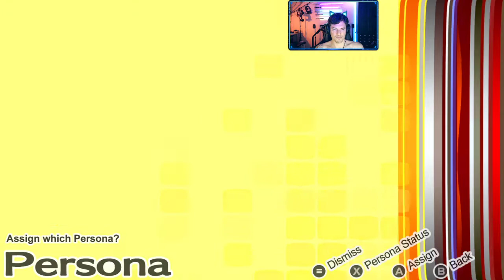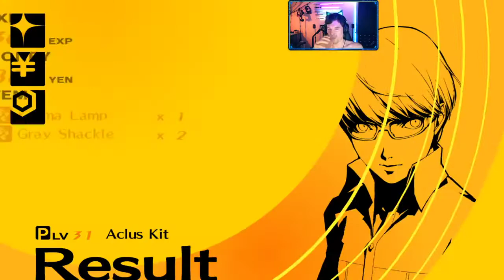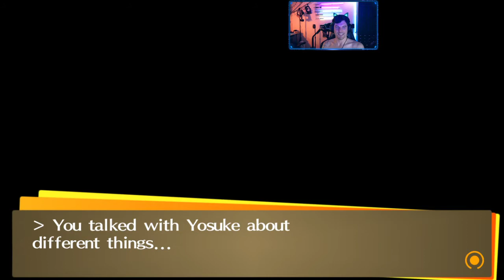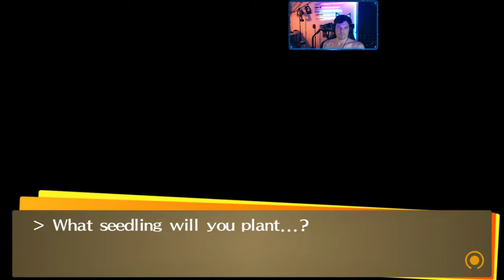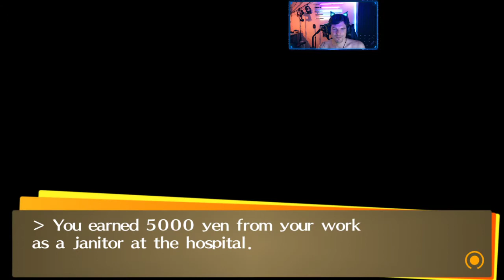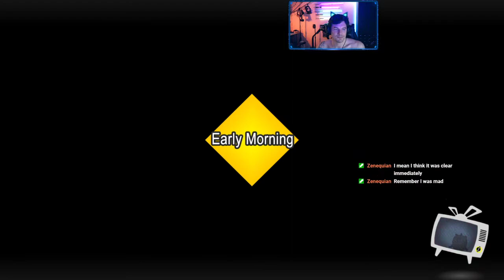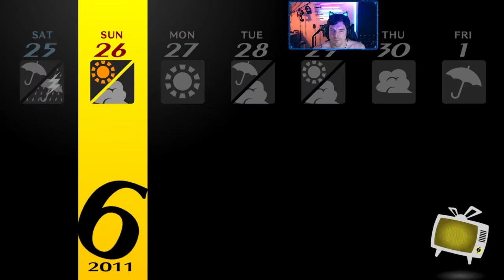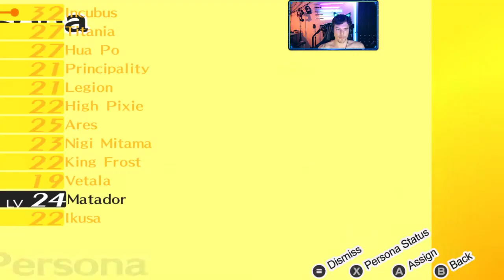Enter Rise (Persona 4 Golden 2021-04-10)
We grind a little in Kanji's dungeon and then meet Rise